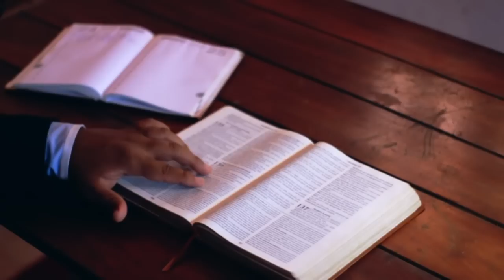No Verdict is Final | Pastor Paul Enenche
As a Christian, do you strongly desire to grow spiritually? This message will help you if you desire a deeper and more intimate relationship with God, it will also push you into an instant hunger for more of God.

NB:
Dr. Paul Enenche is a Nigerian Christian Pastor. He is Senior Pastor at Dunamis International Gospel Centre in Abuja, Nigeria.
Pastor Paul Eneche was formerly a practicing Medical doctor before he got called into establishing and Pastoring the ministry full time